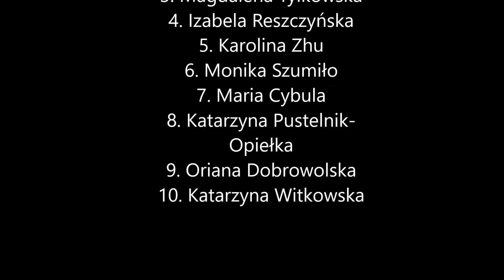LOSOWANIE NUMERÓW Mistrzostwa Polski Pole Sport PROFESJONALIŚCI